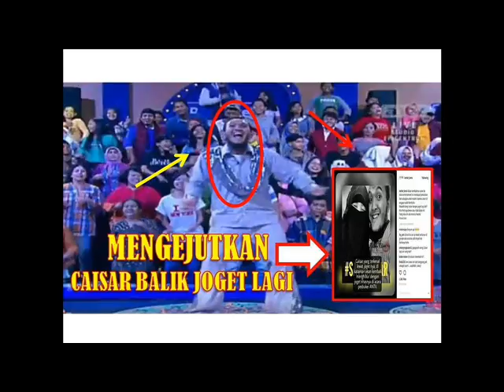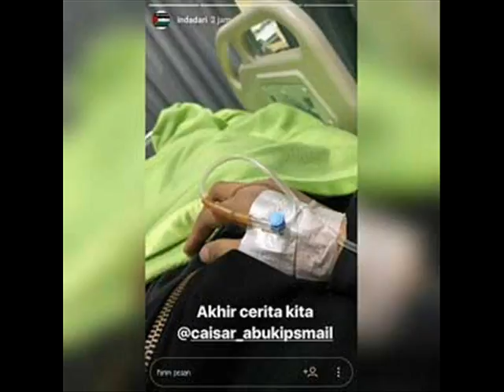Gara-gara Ini, Rumah Tangga Indadari Dikabarkan Tak Harmonis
Rumah Tangga Indadari dan Caisar Aditya Putra dikabarkan tak harmonis. Diduga karena Caisar kembali syuting dan joget lagi di program acara, Indadari yang disebut-sebut tak terima, akhirnya jatuh sakit.

Bahkan kalimat yang ditulis Indadari di Instagram menyiratkan kepasrahan istri kepada suaminya, lantaran sebelumnya Caisar yang berhijrah memutuskan berhenti jadi artis.

Buru-buru menjawab isu yang berkembang, Indadari akhirnya mengklarifikasi dengan mengunggah video di Instagram.

“Assalamualaikum. Terima kasih buat semuanya yang sudah mendoakan saya. Alhamdulillah saya sehat walafiat. Kalaupun kemarin saya masuk rumah sakit karena ada satu kejadian yang memang mengharuskan saya dirawat di IGD, menginap di rumah sakit. Bukan karena sakit kanker atau pun lainnya, bahkan Alhamdulillah psoriasis saya sudah sembuh, saya sehat walafiat,” katanya dalam sebuah video, Kamis (3/8/2017).

Ibu dua anak ini juga menegaskan bahwa dirinya sakit bukan karena memikirkan keputusan Caisar yang kembali berjoget di sebuah acara di televisis.

“Dan tidak ada sama sekali kaitannya dengan pilihan Caisar untuk berjoget dengan saya sakit. Karena saya sehat walaifat,” tutup Indadari.